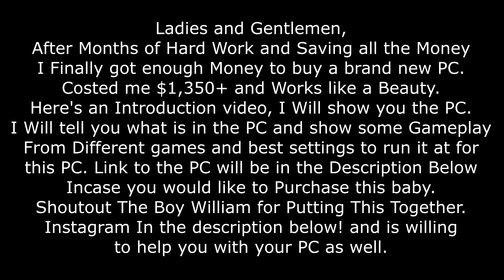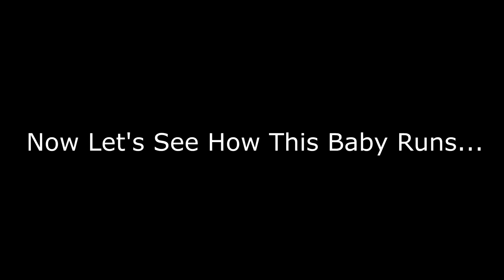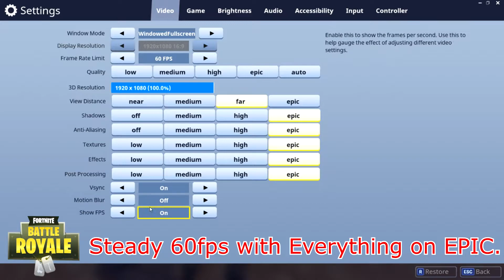My New $1,400 PC! 🤩 (GTX 1060 6GB, Ryzen 7 1700x, 16GB DDR4, Master Liquid 240 & More...) 🖥️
★OPEN ME!!!★

Shoutout William For Putting It Together For Me, Check him out, He might help you guys out as well

┌┴─┴─┐-┘─┘ Bato out!!!